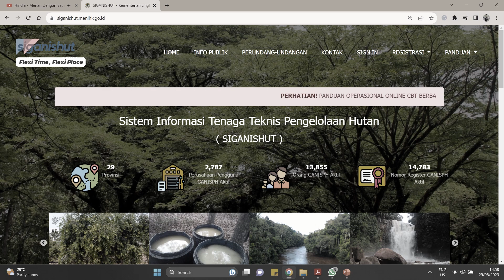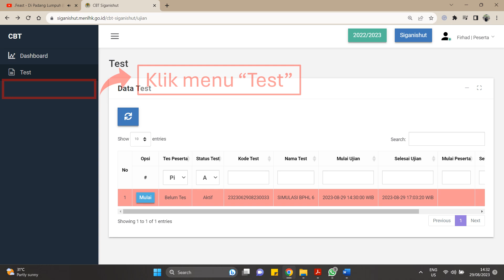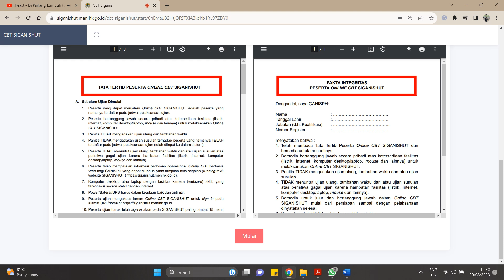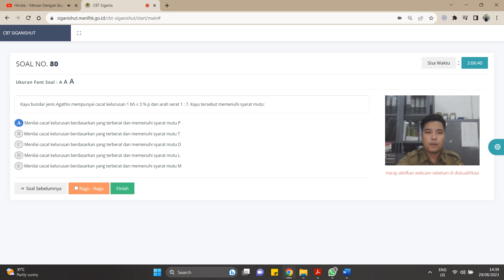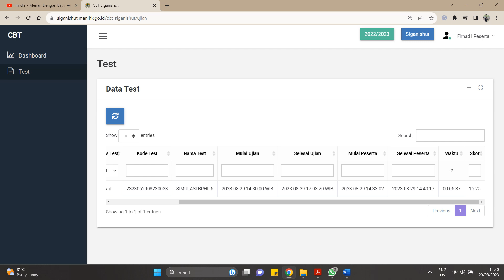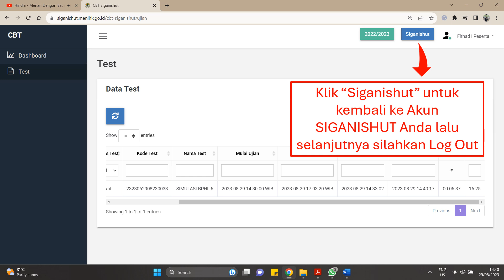7. Penilaian Kinerja GANISPH Online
Berikut merupakan tutorial atau tata cara melaksanakan Penilaian Kinerja GANISPH secara Online malalui Computer Based Test